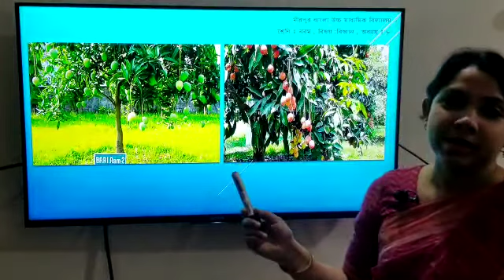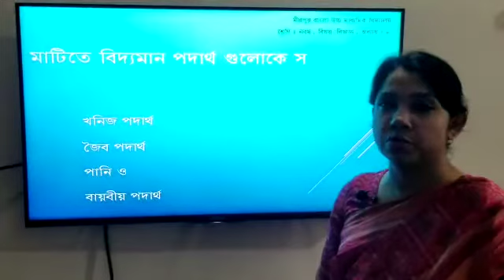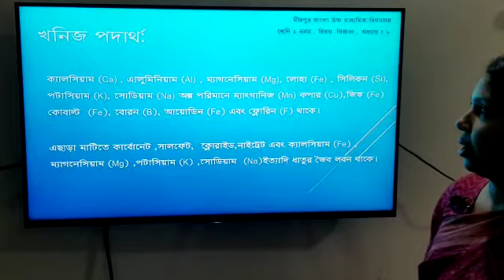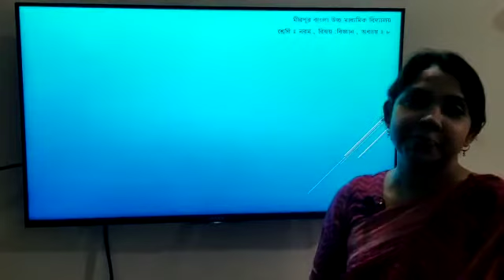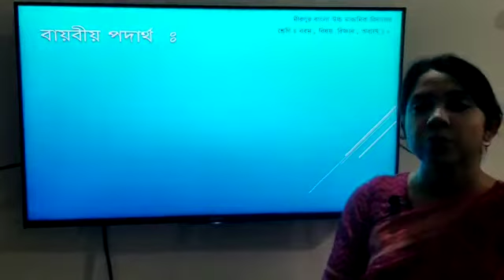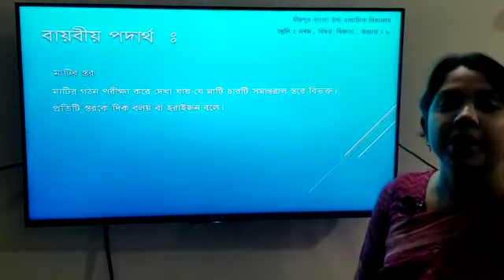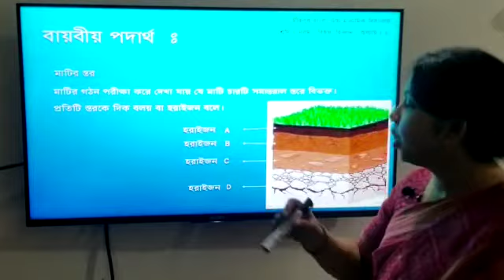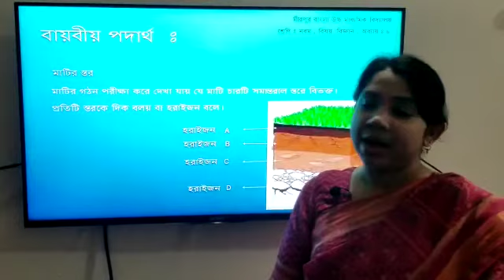Class Nine - Ten Biggan Oddhay 8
Online Class for Mirpur Bangla Higher Secondary School.